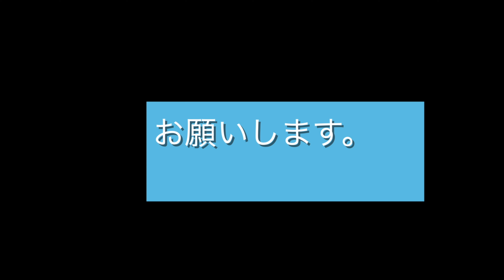函館旅行で チマチョゴリ体験